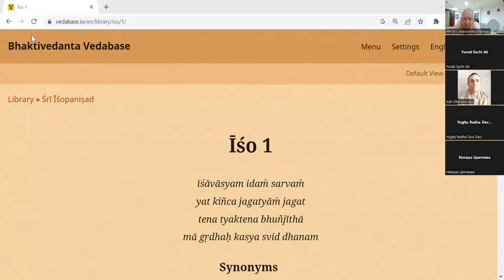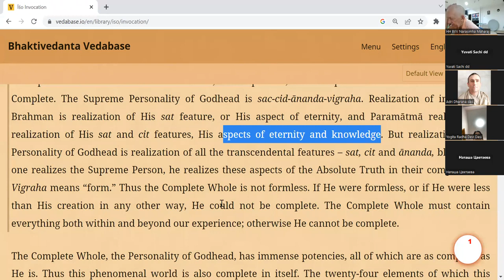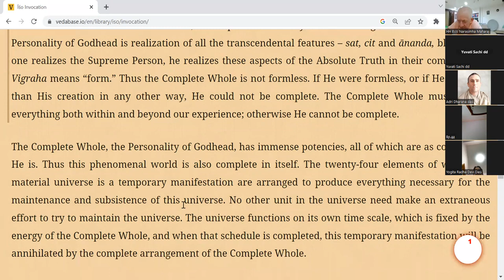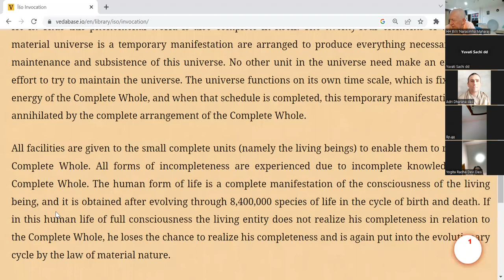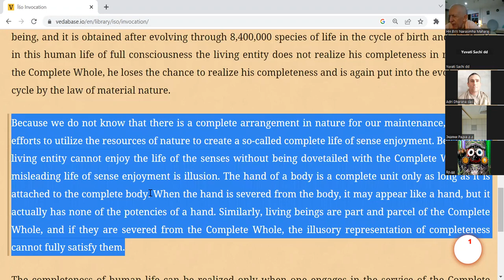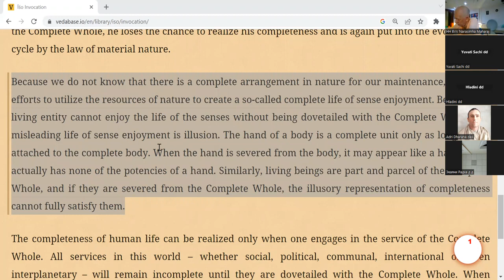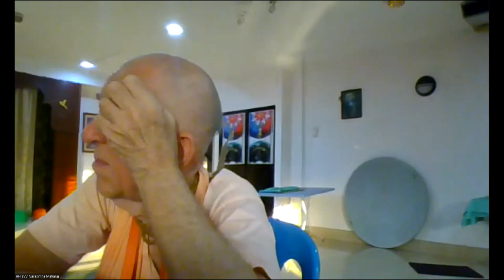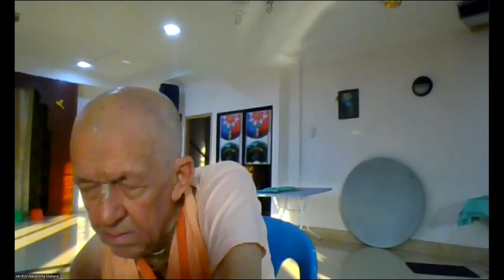|Eng/Русский| BVV Narasimha Swami, Sri Isopanishad: Invocation (Day 5), 10.6.2023